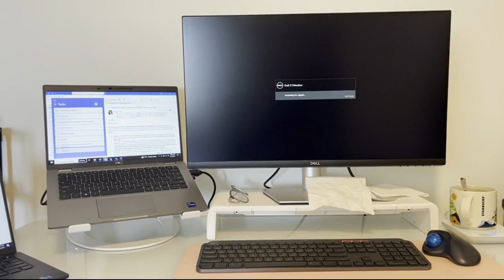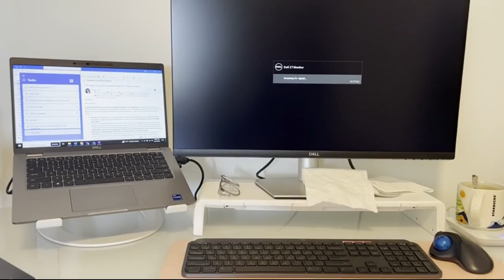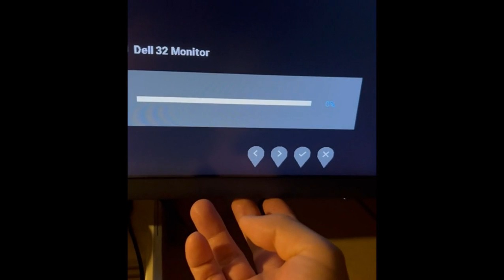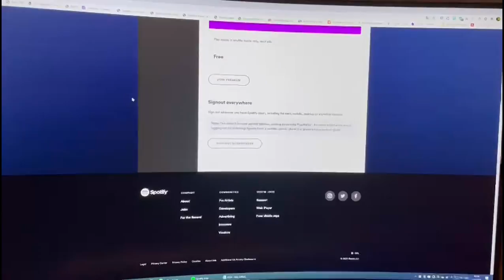Review: Dell S2721QS 27 Inch 4K UHD Monitor, IPS Ultra-Thin Bezel Monitor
Review: Dell S2721QS 27 Inch 4K UHD Monitor
    A Comprehensive Review Of An Excellent Computer Monitor
    Using a computer for work, playing video games or even consuming media like Netflix or YouTube always has a nice satisfaction that comes with it. Seeing everything right in front of you with great clarity and color vibrancy, embedded within an immersive viewing experience, brings a whole new level of joy into it all. And making sure of all that happens is the job of your computer’s monitor. For those that need an upgrade in this regard, the Dell S2721QS 27 Inch 4K UHD Monitor under-promises and over-delivers in spades!
    Things to Consider Before Buying
    When it comes to buying a monitor, there are a few things to consider. It should be comfortable to look at, give you crisp pictures without any blurs, and make sure it lasts a while. When it comes to the Dell S2721QS, it promises a cinematic experience through its 4K Ultra UHD and AMD FreeSync Technology, making sure you exp

Dell S2721QS 27 Inch 4K UHD (3840 x 2160) IPS Ultra-Thin Bezel Monitor, AMD FreeSync (HDMI, DisplayPort), VESA Certified, Silver